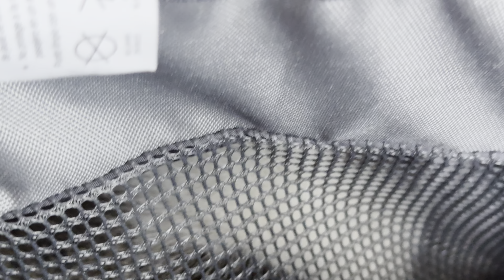Moving Day pt 13